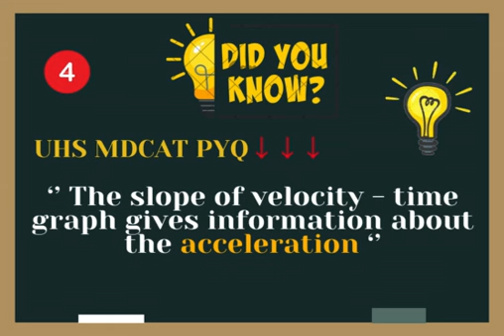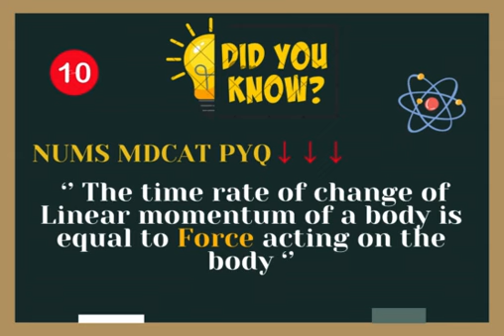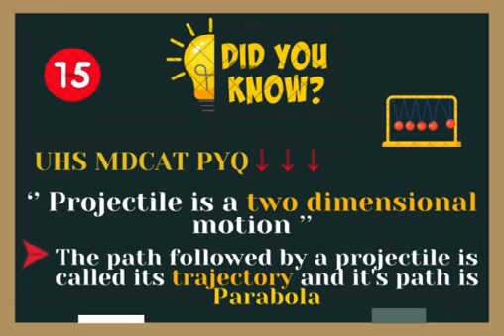Force and Motion | MDCAT 16 Interesting Facts Series | Most Important MCQ's | MDCAT2024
Welcome to our educational series focusing on Force and Motion , designed to prepare you thoroughly for MDCAT 2024. In this video, we delve into 16 intriguing facts about these crucial Force and Motion that are essential for your exam preparation .Test your knowledge with the most important Multiple Choice Questions (MCQs) tailored for MDCAT 2024.Whether you're revising for your medical entrance exams or simply interested in deepening your understanding of Force and Motion , this video is your comprehensive guide.